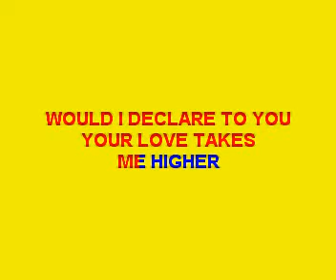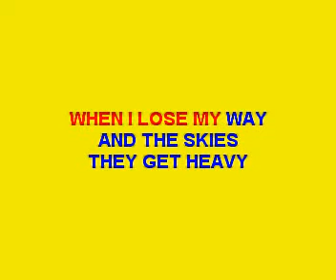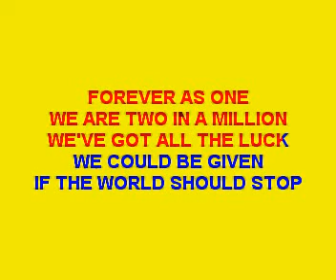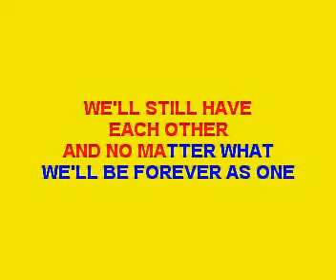S CLUB 7 - TWO IN A MILLION, ( Full karaoke song with lyrics on screen , backing only)